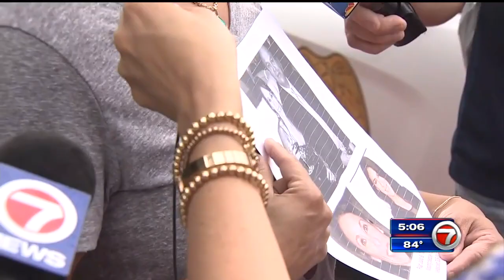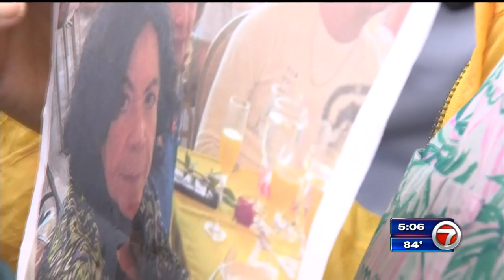Family members pray loved ones are rescued after Surfside building collapse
Family members are reacting to the tragic partial building collapse in Surfside, as they continue to try and find their loved ones.